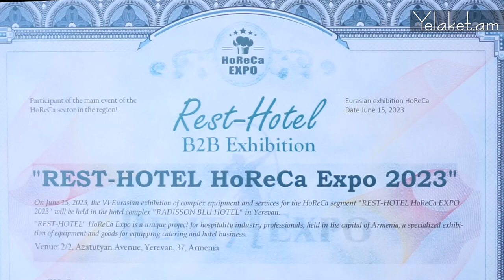Տեղի է ունեցել REST-HOTEL HoReCa Expo 2023-ը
Տեղի է ունեցել Horeca ոլորտի եվրասիական ցուցահանդեսը՝ REST-HOTEL HoReCa Expo 2023, որի գլխավոր գործընկերը Էլոլա ընկերությունն է